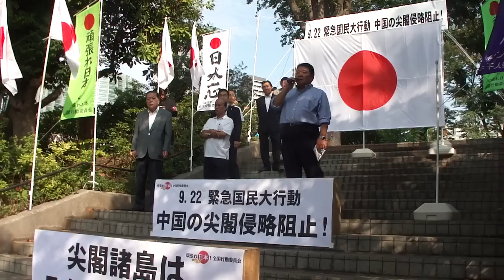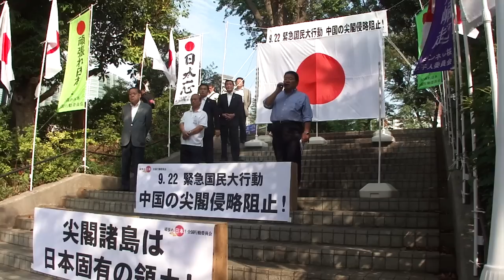水島総幹事長12.9.22中国の尖閣侵略阻止！青山公園集会⑩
平成２４年９月２２日に六本木周辺と中国大使館前にて『9.22中国の尖閣侵略阻止！緊急国民大行動』が行われました。
六本木デモに先立つ、青山公園南地区での決起集会の模様です。
参加した有志の方々は、中国の尖閣侵略行動・反日暴動に本気で怒りの声を上げました。

主催は、頑張れ日本！全国行動委員会、草莽全国地方議員の会、チャンネル桜二千人委員会有志の会。